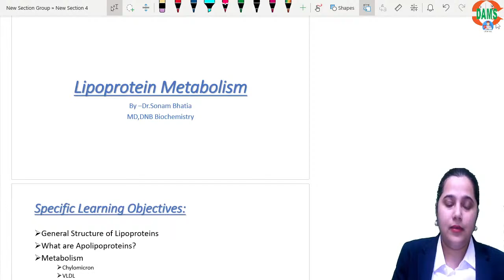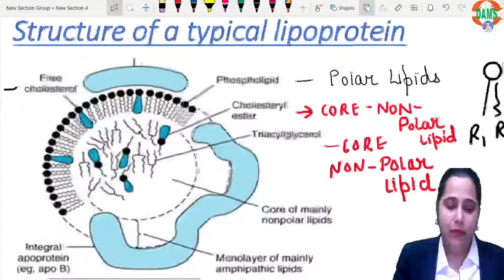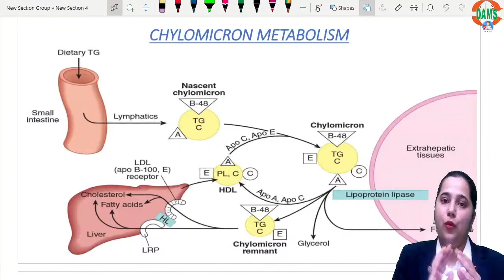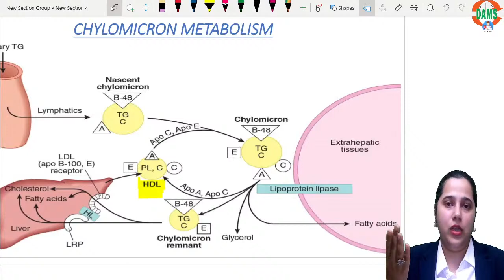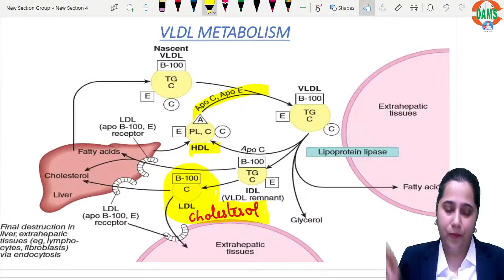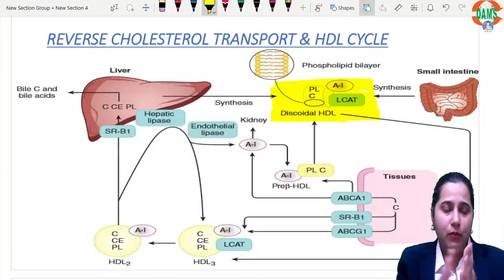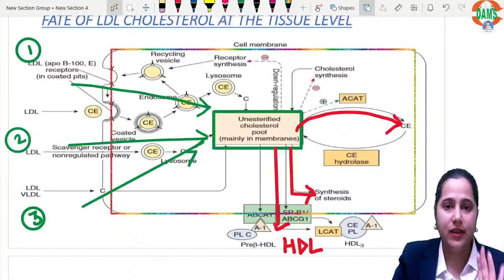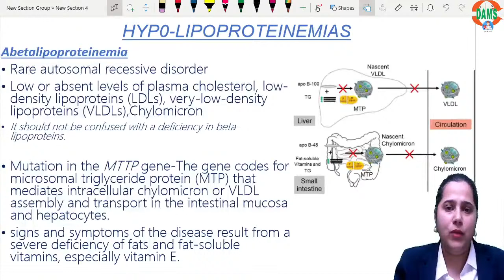7PM Medskool by DAMS | Lipoprotein Metabolism || Dr. Sonam Bhatia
Embark on a journey of medical wisdom, expertise, and triumph with the DAMS Delhi YouTube channel. At DAMS (Delhi Academy of Medical Sciences), we are passionately dedicated to shaping the destinies of future medical professionals. This channel stands as your indispensable digital companion on your path to excellence in the medical field, covering exams like NEET PG, INICET, FMGE, and USMLE with top global experts' video lectures, Mock Tests, PrepTests, QBank, Neet PG DVT, Dams CBT, and more.

📽️ Expert Video Lectures: Our Dream Team educators guide you to excellence.
📝 PrepTests and QBank: Practice and refine your skills for the big day.
📋 Previous Year Questions: Gain insights and boost your confidence.

👩‍⚕️ Your Medical PG Aspirations 👨‍⚕️

Our channel complements your journey with insights from toppers, DAMS Dream Team, and subject matter experts. Excel in your medical career with us.

Let's achieve greatness together. Welcome to DAMS! 🌟

Why Choose DAMS Delhi?

🏆 Proven Success: Benefit from our legacy of producing top rankers in medical entrance exams.
🧠 Expert Faculty: Learn from the best with insights from our Dream Team and global subject matter experts.
🌐 Comprehensive Resources: Access a wealth of study materials, Mock Tests, and QBank to ace your exams.